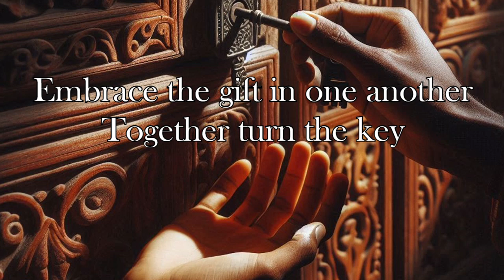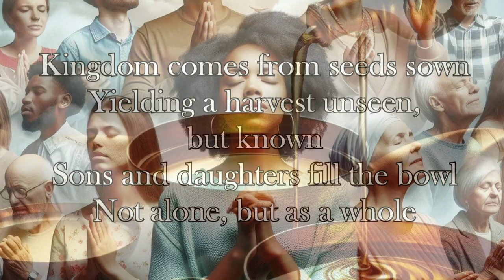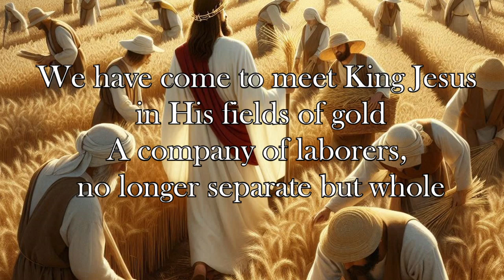What If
This song was written for the Hebrew month of Elul.  Elul is referred to as the month where the King is in the field to meet with His people.  It is a time for us to hear His heart and for Him to hear ours.
Let us meet King Jesus in the field, not just as individuals but as a company, united in His vision and purpose.
Lyrics/Vocal: June Schuldt, Incense Rising, 2024
Additional vocal/instruments: Jane Lampkin, Kingdom Sound
Music created and additional vocal using suno.com- AI
Images created with Bing Image Creator- AI and additional images by Pixabay